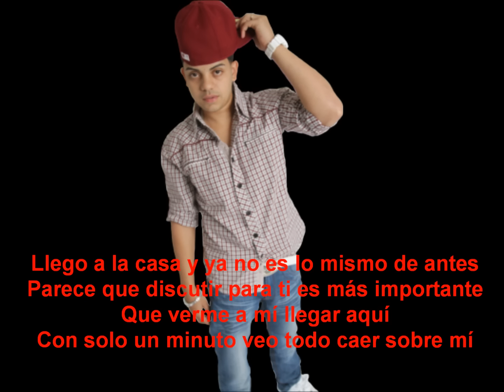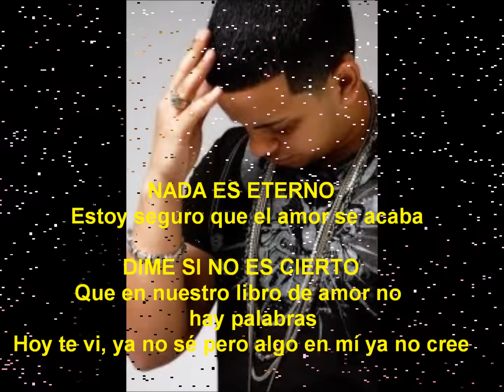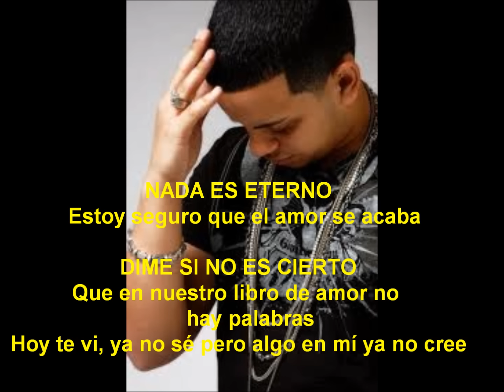J Alvarez- Nada Es Eterno (con letra)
"Nada es Eterno"  J Alvarez producida por Eliot El Mago de Oz